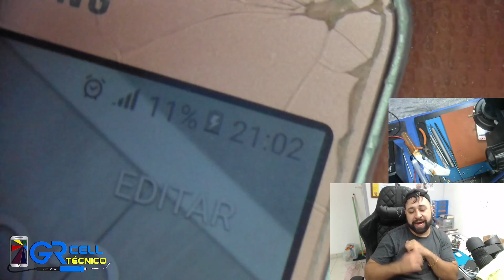Sou obrigado a dar garantia do serviço? dicas garantia #001 #002 #003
ferramentas utilizada na bancada:

Mechanic ism3 solda em pasta

Pasta de solda MECHANIC SD360 MAX

Estação de ferro de solda Jabe UD 1200 estação de ferro de solda

MECHANIC ICHARGE 8:

MECHANIC ICHARGE 8 PRO:

Iluminação SS-033C:

Suporte do microscópico:

Barra de sustentação

Cabeça do microscópico trilocular :

Manta do microscópio:

Câmera ergonômica usb 4800w

Wozniak SS-033C lâmpada LED
utilizada na bancada

MECHANIC ICHARGE 8:

Iluminação SS-033C:

Suporte do microscópico:

Barra de sustentação

Manta do microscópio: